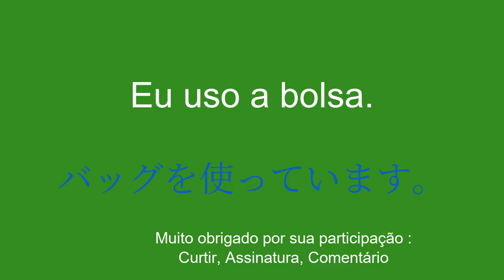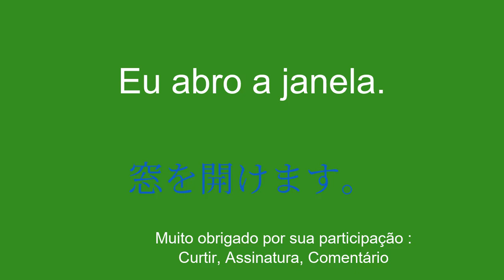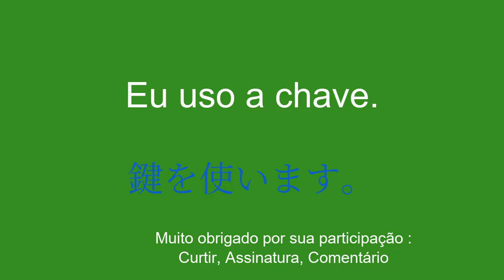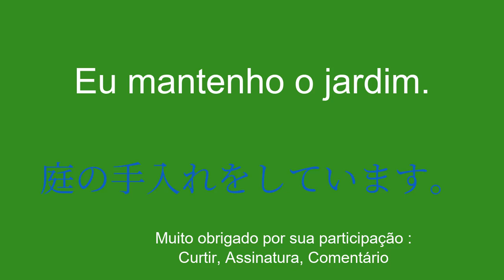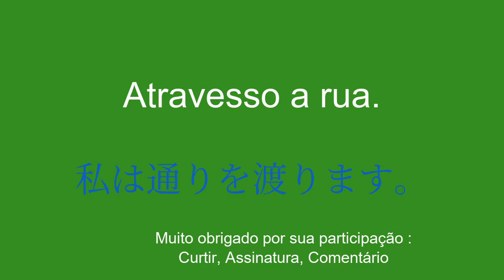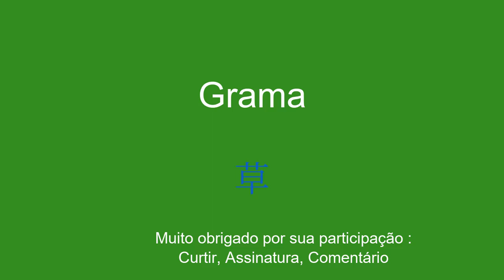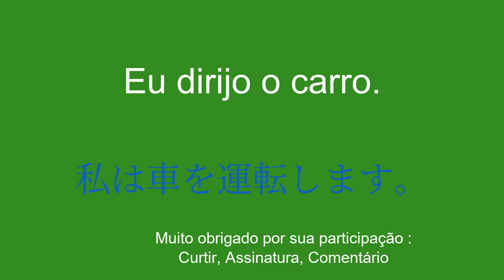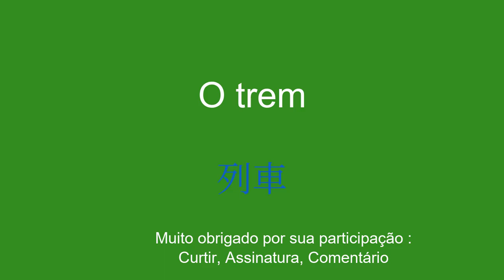Japonês no bolso: métodos fáceis